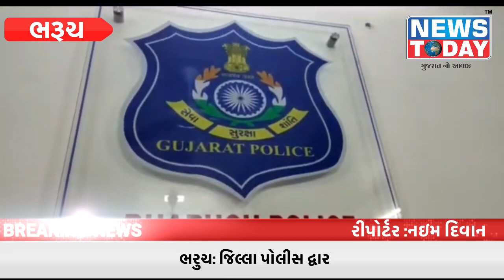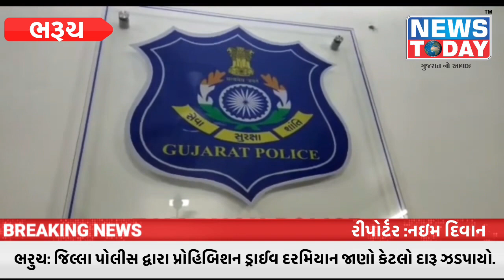ભરુચ: જિલ્લા પોલીસ દ્વારા પ્રોહિબિશન ડ્રાઈવ દરમિયાન જાણો કેટલો દારૂ ઝડપાયો